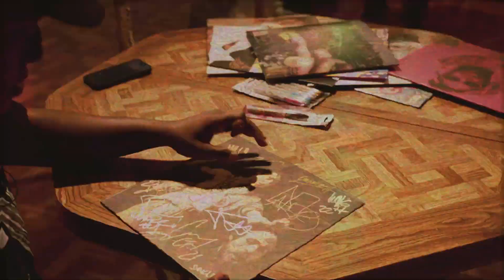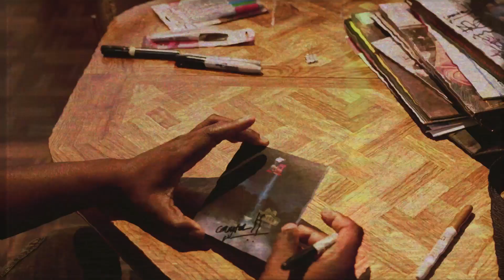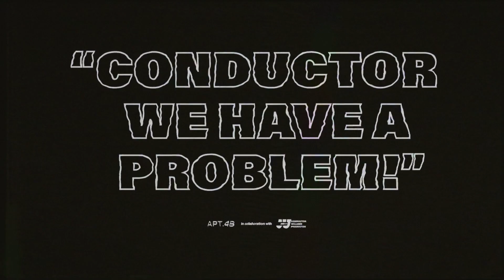CONDUCTOR WILLIAMS at APT.4B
Big thanks to everyone who came through the APT.4B Concept Shop to show Conductor Williams some love. Click the link in our bio to purchase the APT.4B x CONDUCTOR WILLIAMS collab.